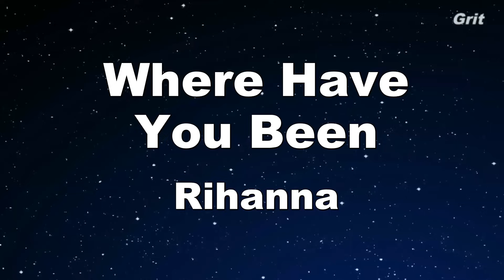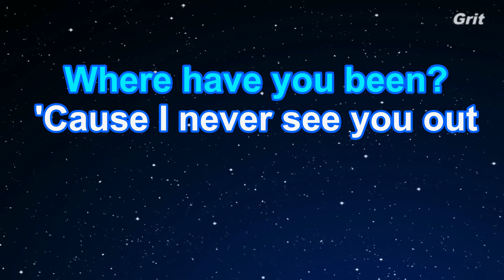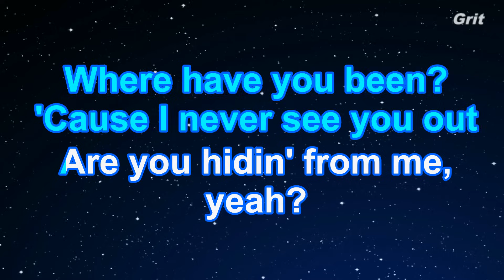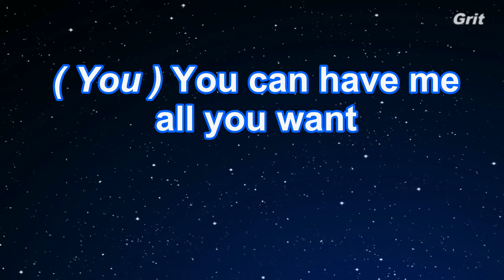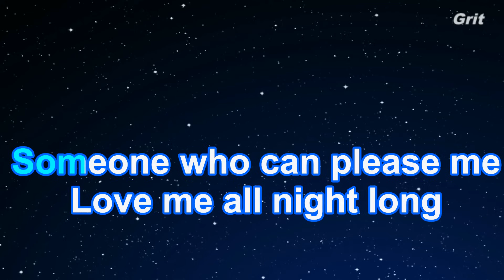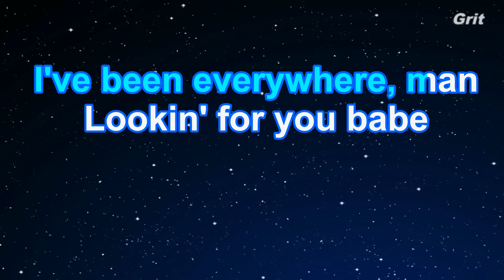Where Have You Been - Rihanna Karaoke 【With Guide Melody】 Instrumental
ホエア・ハブ・ユー・ビーン　リアーナ　カラオケ　ガイドメロディ付